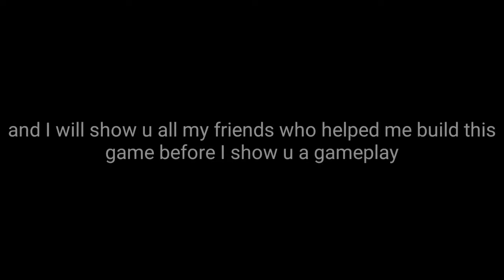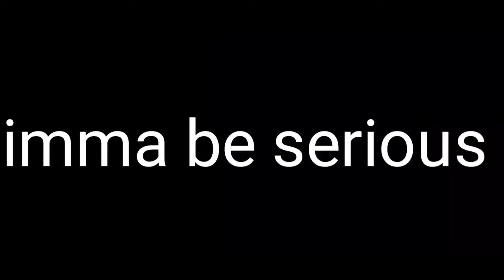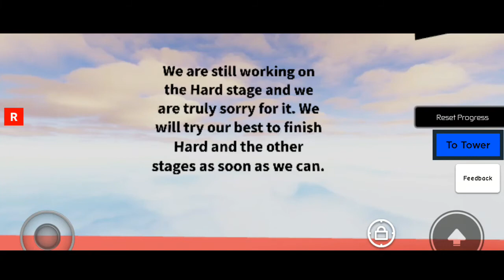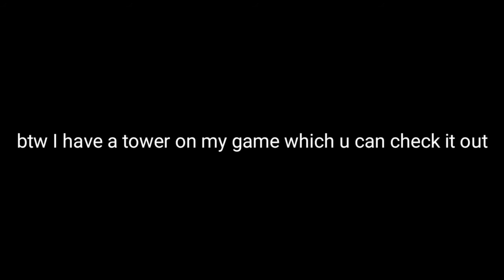MY GAME! | Blue's Difficulty Chart Obby || ROBLOX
🎵SONGS🎵

Roblox is free-to-play, with in-game purchases available through a virtual currency called "Robux". As of August 2020, Roblox has over 164 million monthly active users, with it being played by over half of all children aged under 16 in the United States. Roblox has received generally positive reviews from critics.